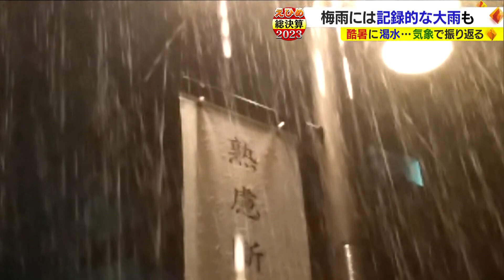【えひめ総決算２０２３】気象編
今年１年の愛媛のニュースを振り返る『えひめ総決算２０２３』。

今回のテーマは「気象」です。
異例の暑さや冬場の水不足…気象の変化を通してこの１年を振り返ります。

2023年12月19日放送